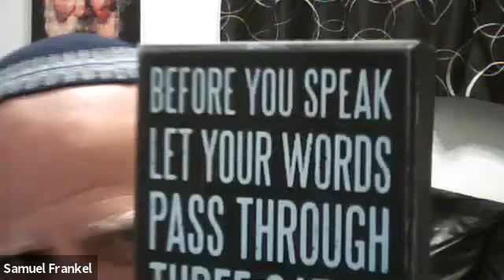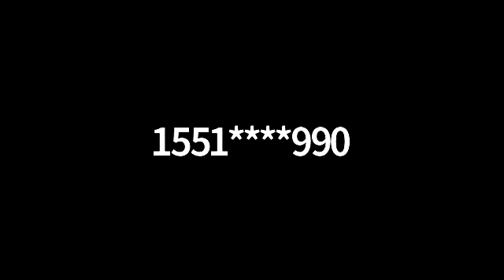Rabbi Sam Frankel Mindfulness and Tefillah